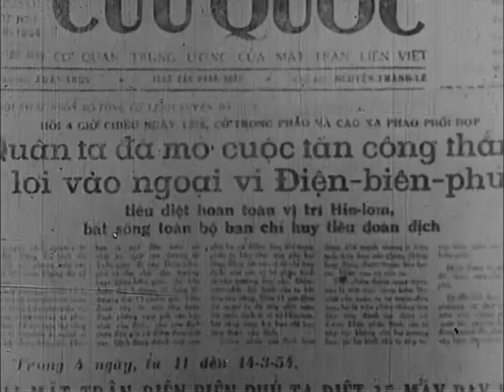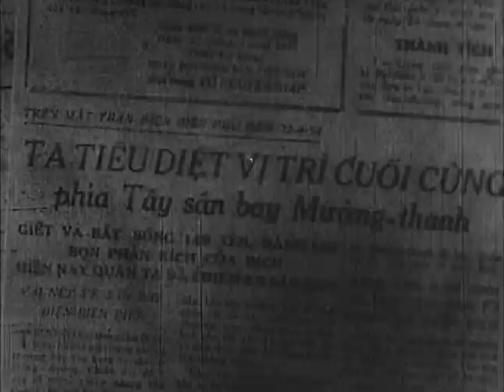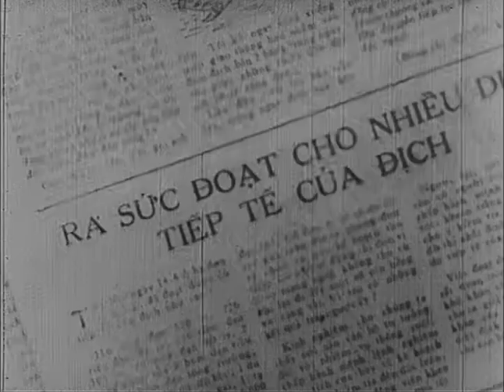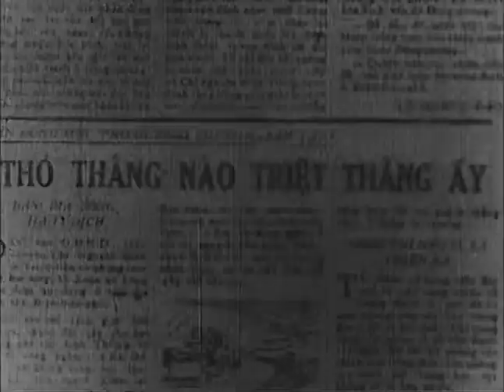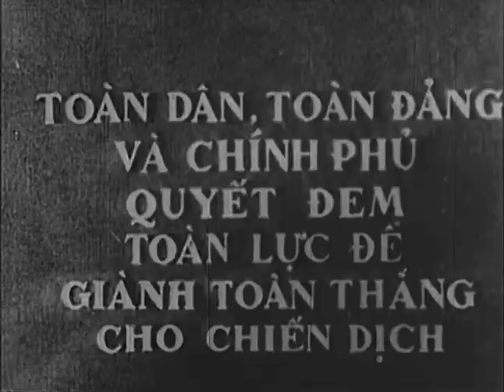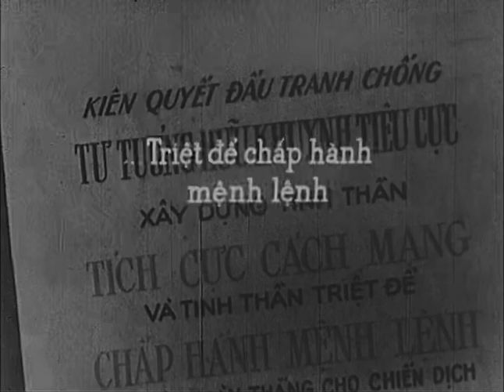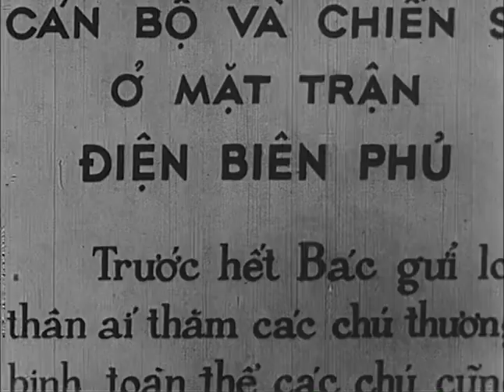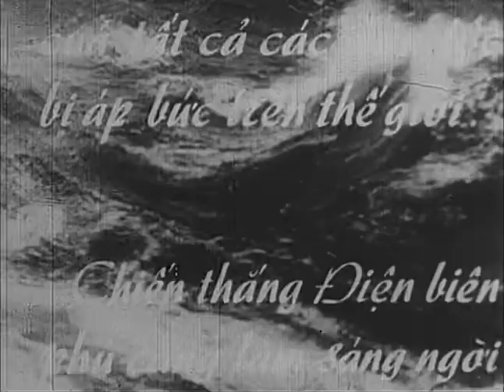Dién Bién Phu - Part 2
Footage of  Ho Chi Minh, war, parades (military and general population), maps and newspaper headlines; French [?] and American [?] soldiers; dates on screen from 1950s; Condition: Projector scratches, soft focus, emulsion damage, contrasty film, audio low on original, frame jumps at splices